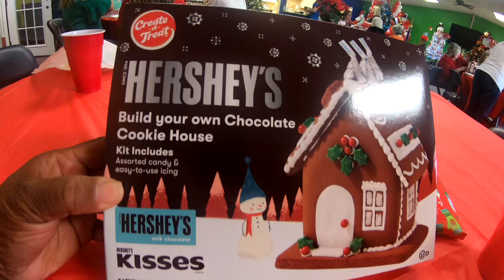VLOGMAS DAY 13/ LADIES CHRISTMAS PARTY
CHRISTMAS DECOR, YUMMY FOOD, FUN & GAMES